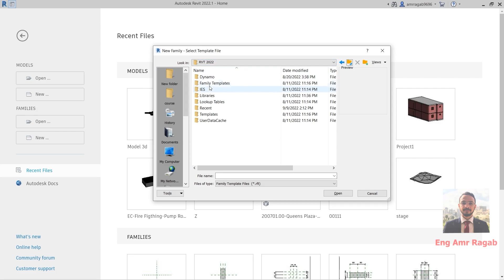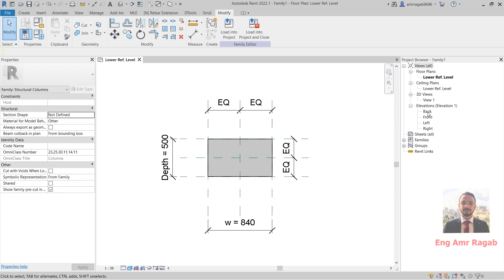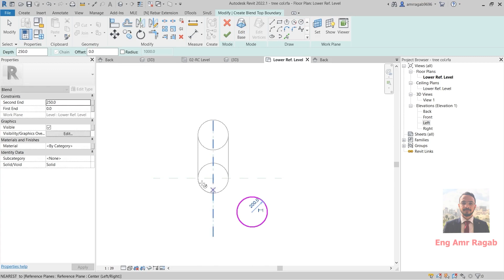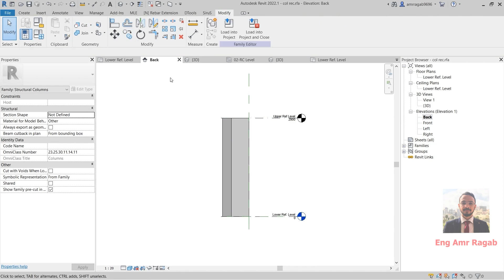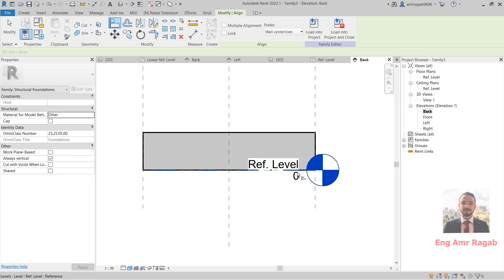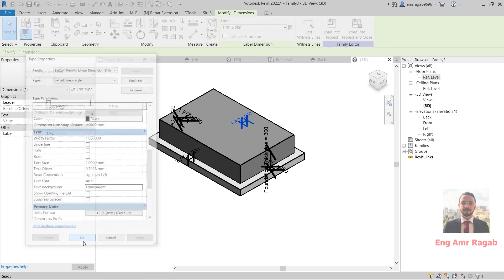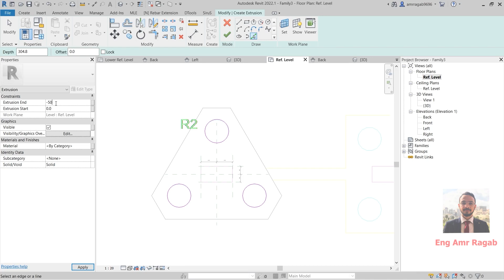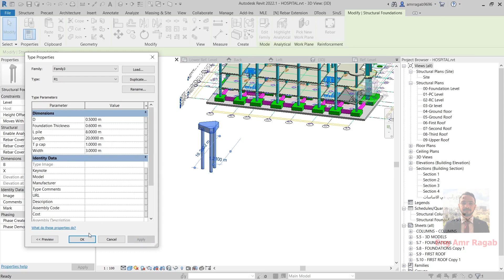04-Families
COURSE FILES